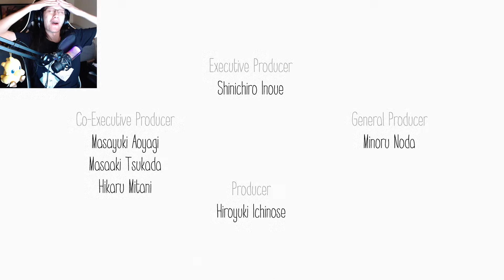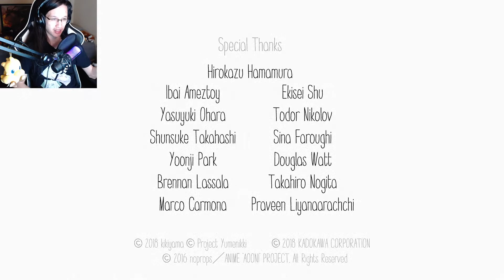I'm Uncomfortable | Yume Nikki: Dream Diary - Part 6 ENDING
I didn't think this game had much more spook factor in it left but I was wrong...